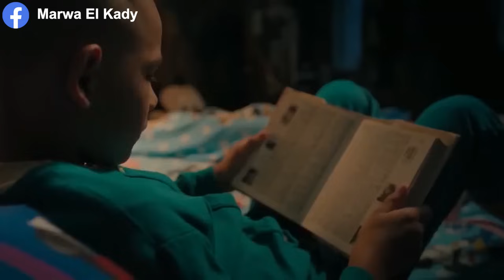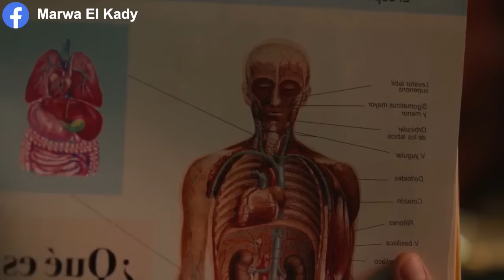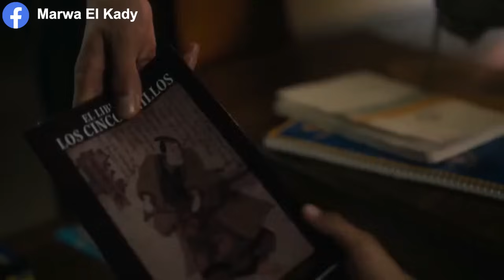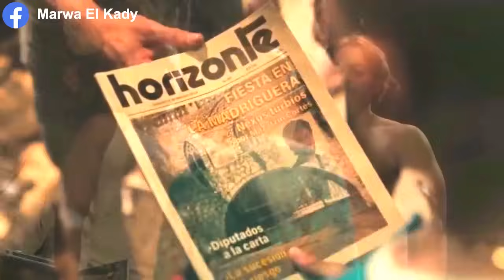طفل صغير بيتسبب في هدم امبراطورية باباه اللي كان اقوي زعيم عصابة (ملخص فيلم Down the Rabbit Hole)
ملخص فيلم Down the Rabbit Hole 2024